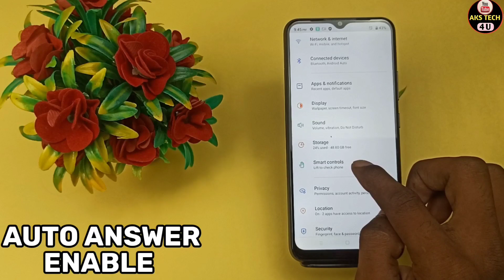How To Auto Answer in Realme Narzo N53 | Realme Narzo N53 में Smart Call Setting कैसे On करे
Akstech4u,Realme Narzo N53 smart call,Realme Narzo N53 smart call setting, how to smart Auto Answer Realme Narzo N53,
Realme Narzo N53 Auto Answer Setting kaisy on kare, how to smart call setting in Realme Narzo N53,
smart call setting Realme Narzo N53,how to Realme Narzo N53 smart call setting,smart call in Realme Narzo N53,smart call kaisy kare Realme Narzo N53,
how to Realme Narzo N53 smart call setting,
Realme Narzo N53 phone main smart call kaise kare,Realme Narzo N53 smart call setting new features,how to smart call in Realme Narzo N53,Realme Narzo N53 call setting,